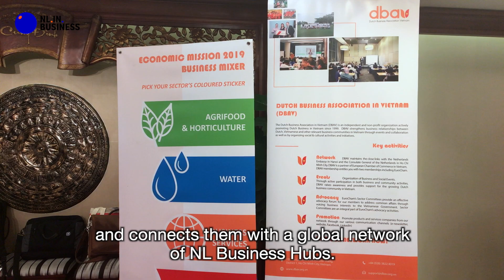NLinBusiness en het NL Business Hubs Netwerk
Nederlanders doen zaken over de hele wereld, al eeuwen lang. Op diverse plekken zijn er levendige NL Business Hubs met ondernemers die elkaar ondersteunen en verrijken met kennis en ervaring op die markt. Deze NL Business Hubs kunnen opereren onder verschillende namen, zoals Netherlands Business Council, Holland House of Dutch Business Network. NLinBusiness heeft het initiatief genomen deze communities met elkaar te verbinden door het NL Business Hubs netwerk.